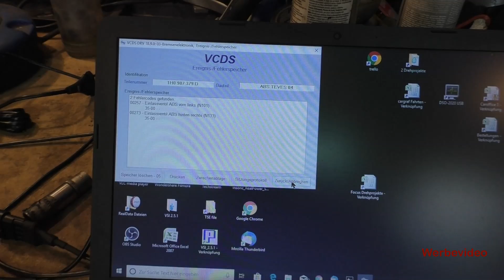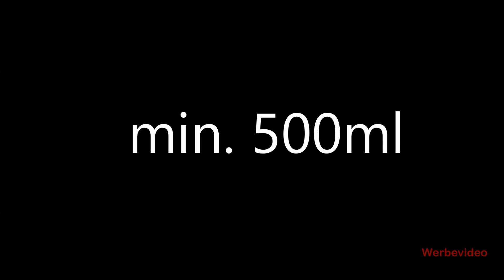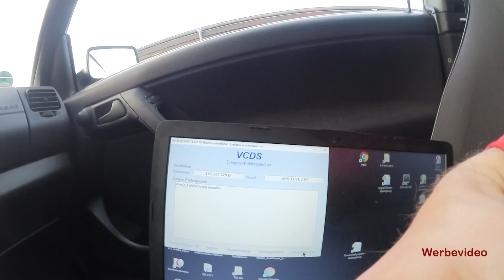Ein Jahr ohne TÜV - ABS Fehler - Golf 3 cabrio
Hallo zusammen,
CARGRAF steht für automotive V-Logs